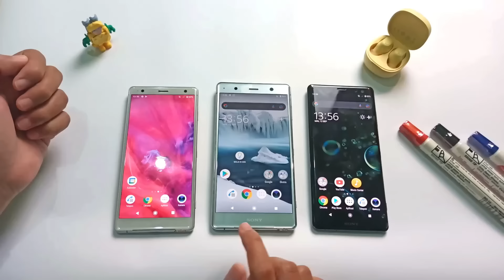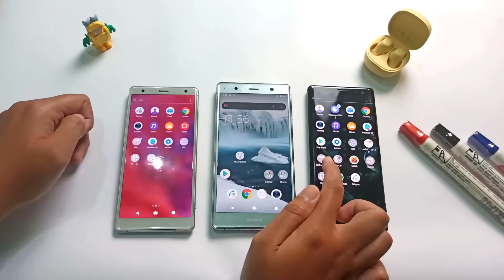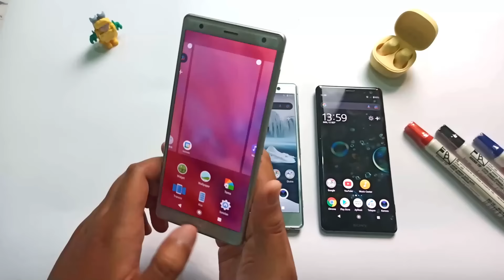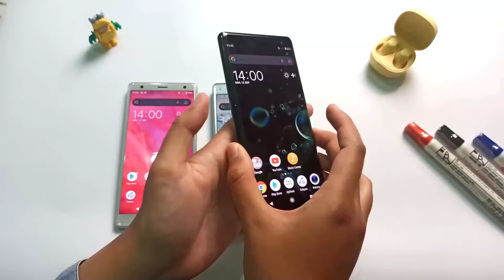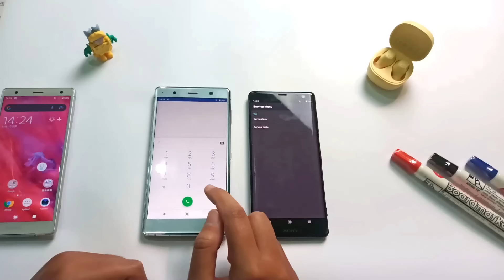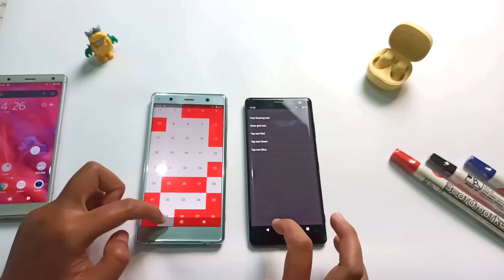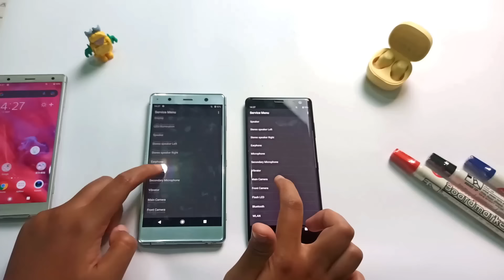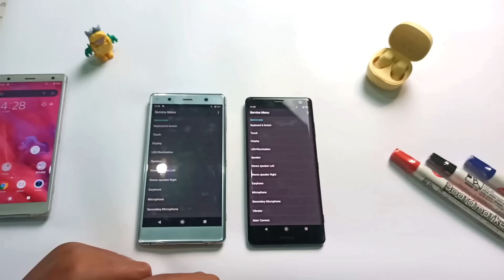Borong 3 HP Flagship, AUTO SULTAN !!! Beli SONY XZ2, XZ2 Premium Dan XZ3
Alhamdulillah diberikan rejeki untuk beli hp mantan flaghsip di tahunnya. Penasaran first impression dari aku? Yuk simak terus videonya!

Dukung Chanel ini dengan membeli produk review disini!

Alat Konten aku beli disini :
1. Tripod Takara Artemis 234
2. Ringlight mixio 33 cm
5. Tripod Mini + Holder U

Jika ingin request review atau tutorial bisa langsung di kolom komentar